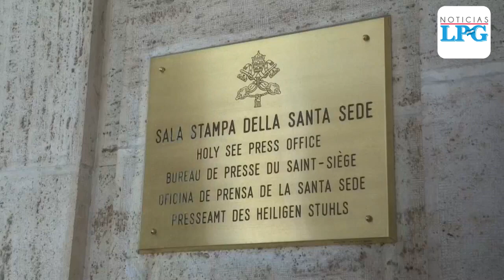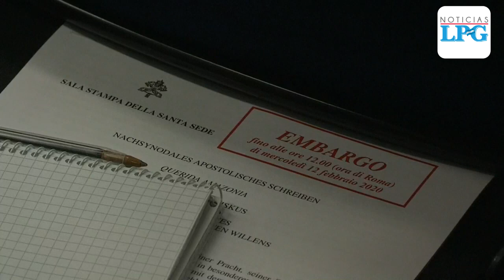El papa Francisco rechaza la posibilidad de ordenar sacerdotes a hombres casados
Tras meses de debates y controversias internas en la Iglesia católica, el papa Francisco ha rechazado la posibilidad de ordenar a hombres casados para acabar con la escasez de sacerdotes sobre todo en las zonas más remotas del planeta.
¡Visítenos!